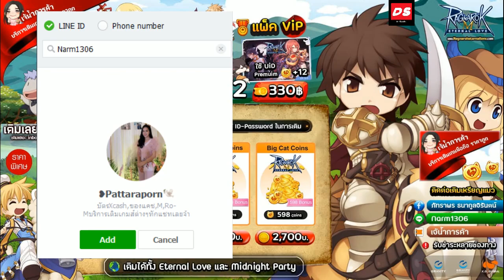Dr Shanks - เปิดกาชา ตู้พระจันทร์ 600 เหรียญแมว / Gacha